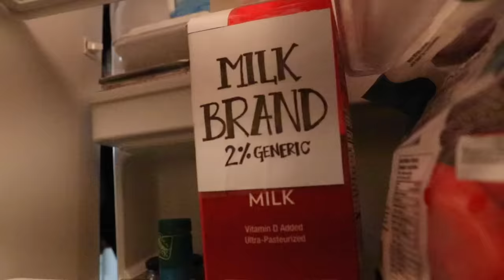MY NEW PERMANENT EYEBROWS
Are we running today? Are you? Just do it! Like Nike... TEAMNIKE BABY. Hope you had a good time (; Check out more info about the Apple Watch Nike +
Click to see more fun stuff!
Keep up with this little brown girl!
MUSICAL.LY: @lizzza
Thank you, lil runners!

Love,
Liza